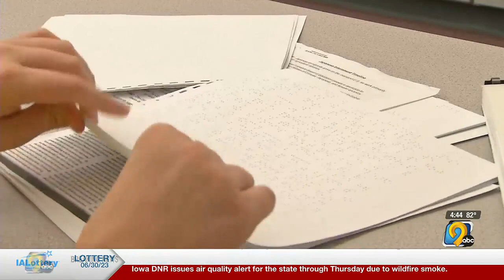A look back at Jalen Howsare: Marching is Believing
Nicole Agee told many stories over the years, and we wanted to show you one of her favorites - the inspirational story of Jalen Howsare.